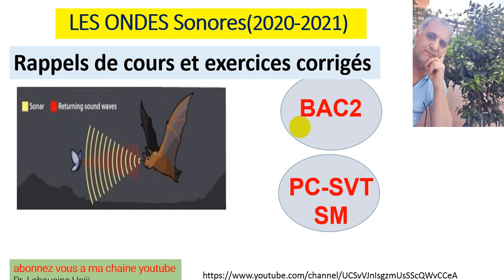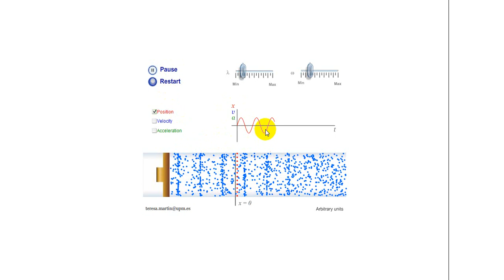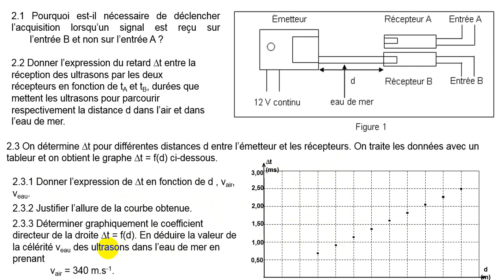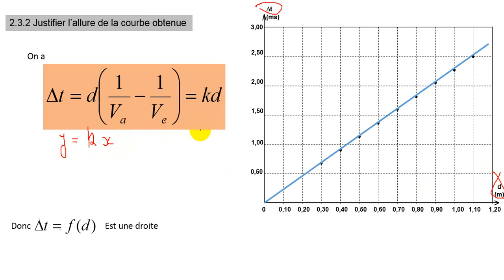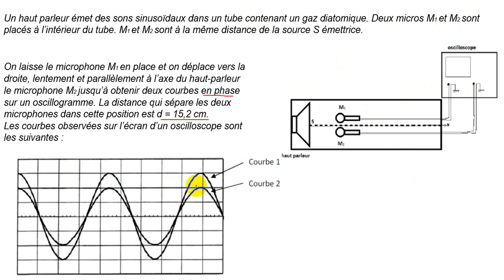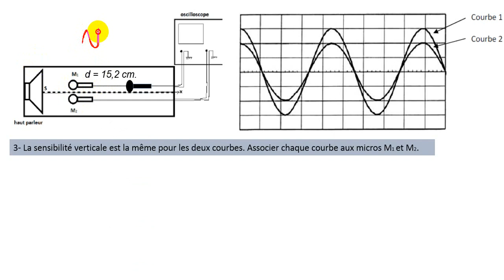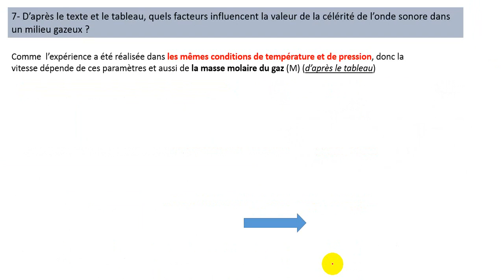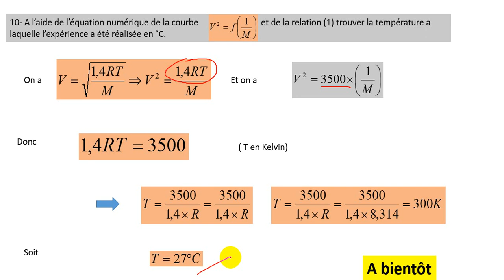Série corrigée : onde sonore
rappels de cours et exercice corrigé sur les ondes sonores
lien pour voir le cours